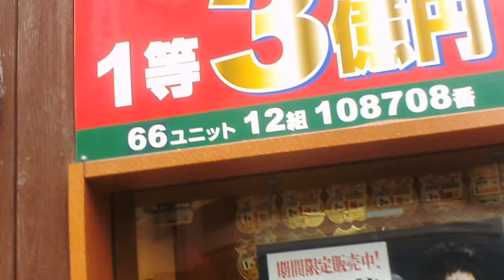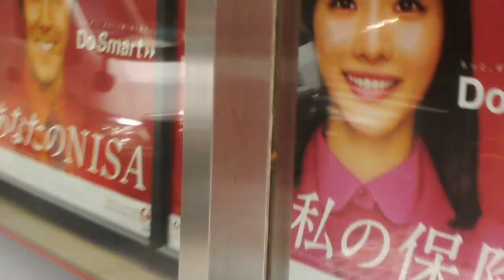Chiba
Walking around Chiba Japan